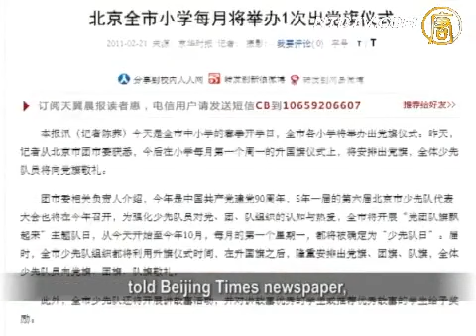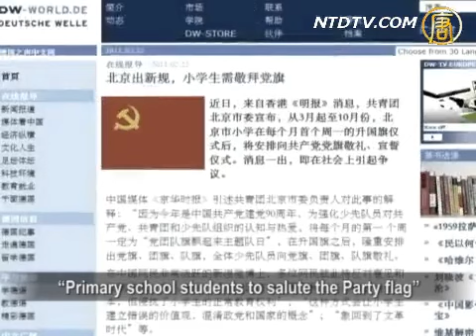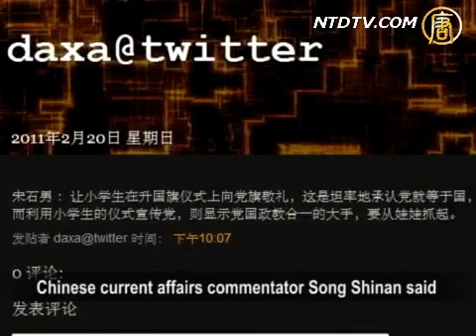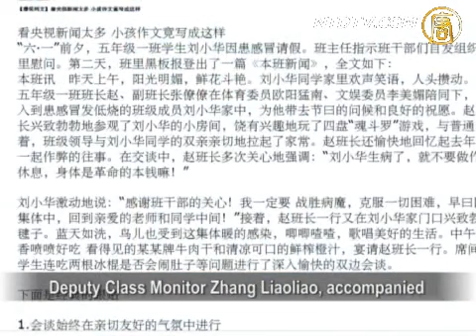Young Students Forced to Salute CCP Flag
Beijing authorities decided to honor CCP』s flags
at primary schools from Feb. 21 to October 2011.
The Communist Young Pioneers should salute
the flag with CCP』s emblem: Hammer and Sickle.
China』s netizens believe this is to brainwash the kids,
and instill the idea that CCP and the country
are the same.
It is actually a crime to pervert children』s mind.

School started on Feb. 21 in Beijing.
In the flag-raising ceremony, students found
CCP』s flag was raised along with the national flag,
so all staff and students were forced to salute CCP flag.

Director of Beijing Youth League Municipal Committee
told Beijing Times newspaper,
2011 is the 90th anniversary of CCP』s founding.
The ceremony is to foster students』 love for the Party.

Former associate professor of Beijing University
Jiao Guobiao thinks the authorities are shameless.

Jiao: 「Why do students have to worship violence?
In the future, the violent students would use hammers
and sickles to hit and cut the party members heads off.
The Party will see this day coming.
They should have educated the students to love others,
instead of killing people with hammers and sickles.

「Primary school students to salute the Party flag」
has stirred up heated discussions on the Internet.
There are tens of thousands of posts on that subject
on NetEase.com and Sohu.com.

Some netizens say: Beijing City』s government is sick.
What era are we in and they are still doing that?
How can you cover everything up with a flag?

Some said, 「We know we should love our country,
but we』ve never heard of loving some kind of Party.」

「The kids are forced to show loyalty to the Party.
What does it mean? That』s outrageous. 」

Editor-in-chief of Chinese Lawyers Observation,
Zhao Guojun, said, it violates citizens』
freedom of belief and freedom of assembly.

Zhao: To salute the Chinese Communist Party』s flag?
What about the Social Democratic Party?
What about other political parties in China?
What about people who don』t believe in the CCP?
Not believing in CCP shouldn』t be a death penalty.
Now they are interfering with the freedom of belief
and freedom of assembly for the Party』s interes

Chinese current affairs commentator Song Shinan said
on Twitter that to have students salute the Party flag
is a blank statement that the Party is the country,
and the country is the Party.
To promote the Party through flag-raising ceremony
is a sign of unified authority of the party, state,
and religion.
And they are targeting the children.

Zhao: the CCP never conceals its unified system of
the party and the state, and the Party is above the state.
China』s Constitution states that the Party operates
outside the constitution and the legal system. Yet,
CCP always turns its will and decisions into policies
and emphasizes that the Party is the first priority.

In Oct 2010, a school in Nanjing forbade students to
watch Hunan Satellite TV, but suggested CCTV.
This practice was severely criticized by netizens.
They said, we were a generation poisoned by CCTV
and the Party』s brainwash.
Let』s not harm the younger generations.

There is a funny essay of a pupil posted online.
Netizens say that pupils write in such a style,
because they have watched too much CCTV:
Deputy Class Monitor Zhang Liaoliao, accompanied
by the class』s sports and cultural commissioners
to conduct a visit to a class member who caught a cold.
They brought him holiday greetings and good wishes.

Zhao: It』s outrageous that they are using the state machine
and the education system to brainwash the youngsters.
It is actually a crime to the future generations.
The harm could be lethal. It is to distort one』s belief,
and to foster political hypocrisy.
It is harmful to the development of one』s personality.

China』s Propaganda Bureau-controlled Wenming.cn
reported on Feb. 18, on the 1st day of a new semester,
kindergarten kids in Hefei were taught about
CCP』s flag.And a news article is titled 「The Brilliance
of the Party Flag Illuminates Children』s Hearts.」

NTD reporters Qin Xue, Li Jing, and Xiao Yu